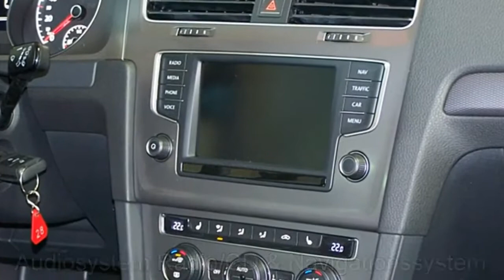Volkswagen Golf VII Black Autohaus Czychy